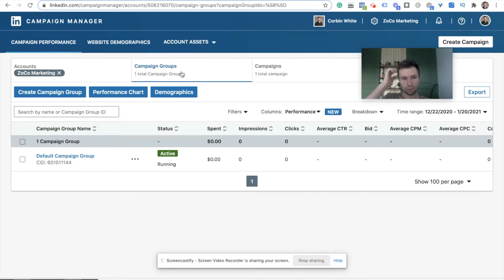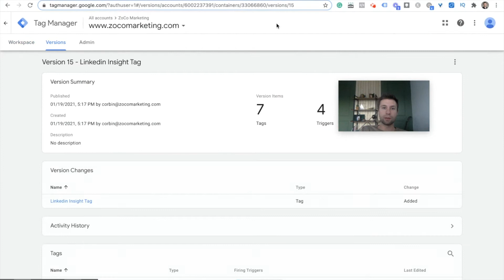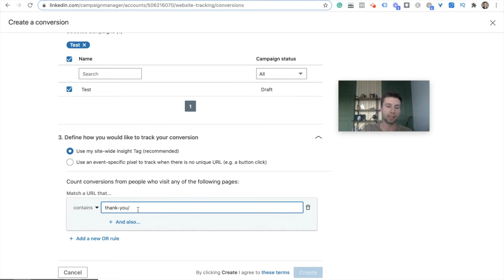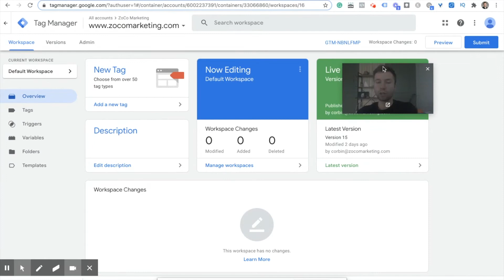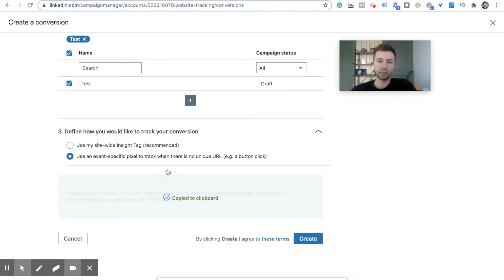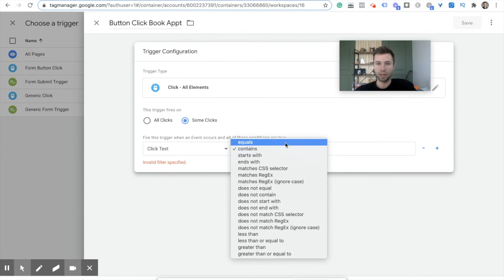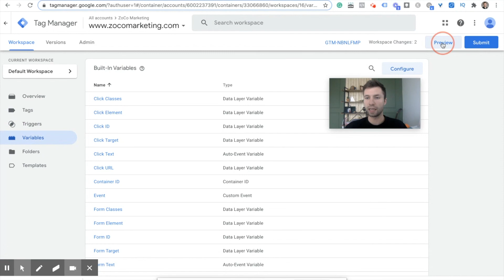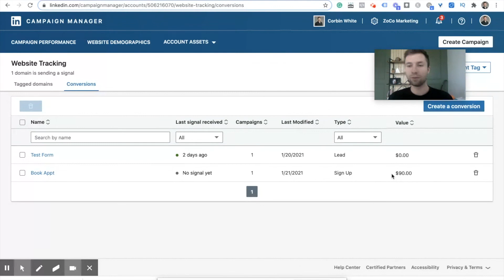LinkedIn Ad Conversion Tracking | Linkedin Insight Tag And Conversion Tracking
Everything you need to do to get conversion tracking set up for your LinkedIn Ads. In this video, I will go over how to install the LinkedIn Insight tag using Google Tag Manager, how to tracking conversion from a URL, and how to track conversions from a button click.